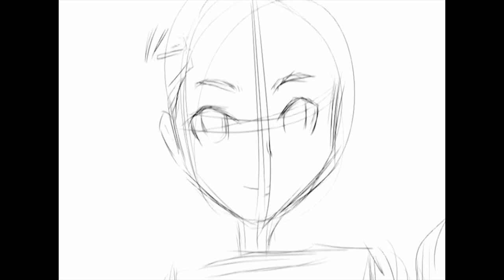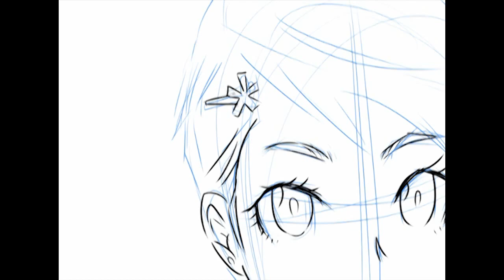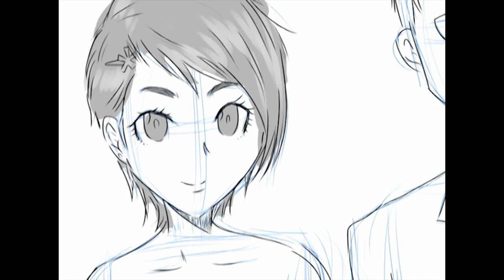[Short PR] Wedding : OA - MAI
วิดีโอประชาสัมพันธ์งานแต่งงานของ โอ๋ และ ใหม่ ในวันที่ 27 มิถุนายน 2558